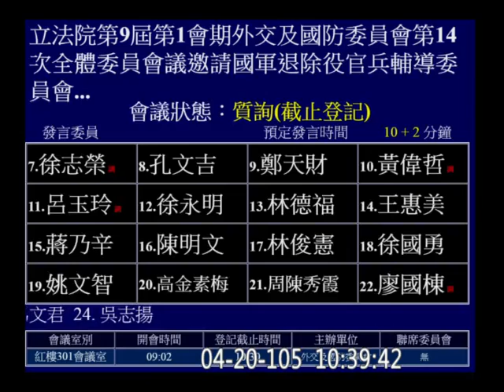20160420 林昶佐 退輔會 轉投資事業 外交國防 【立法院演哪齣？】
20160420c17-a3a